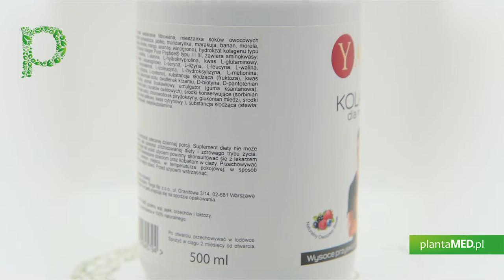Sklep plantaMED.pl poleca: Kolagen dla mężczyzn (500 ml) Yango